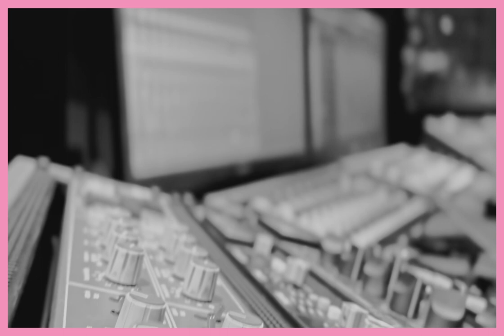Mayke: STAGIONI 2.0 (trailer)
"Stagioni is a symphonic ode to life and nature. Four seasons of beauty, rituals and eternity. It's a crossover piece that takes you from ancient composers, like Hildegard von Bingen, to the hypnotizing rhythms of minimal music, taking in Vivaldi, blues and explosive rock elements. I use a loop station and effect pedals that enables me to play polyphonic on my own, and next to the beautiful sound of the E-cello, I can demonstrate a wide range of varieties in sound and orchestration, all built up live on stage." - Mayke

Antarctica Records
2024 AR 059

Recorded at MotorMusic Studios, Belgium, 15-17 January 2024
Recording, mixing, and mastering Pieterjan Seynaeve for MotorMusic Classic
Video: Esmée Huguenin
Video editing: Bo Aerts